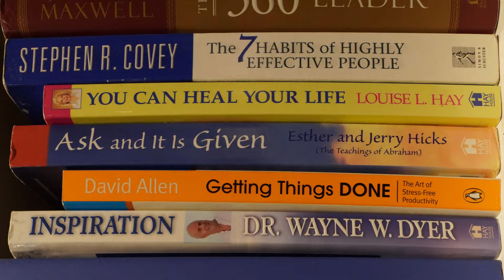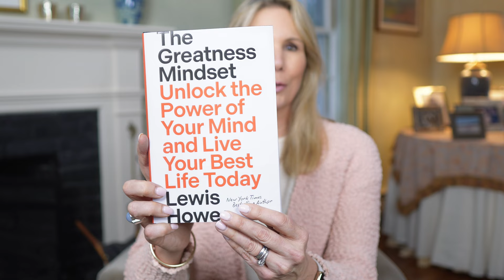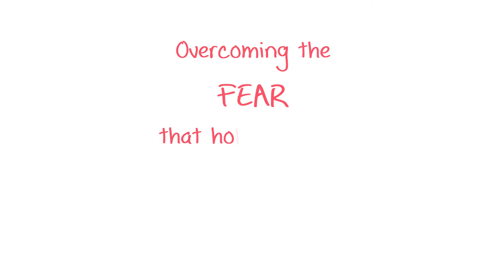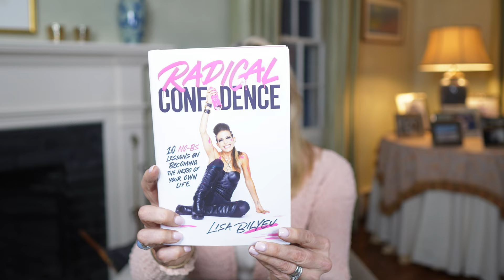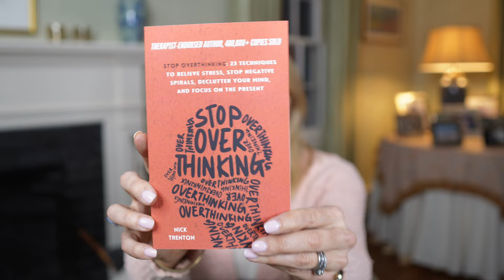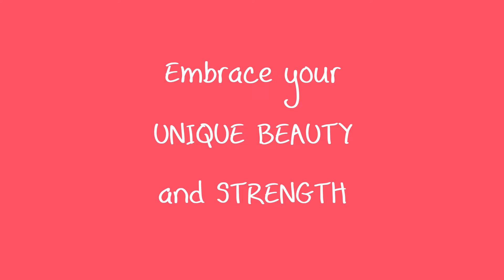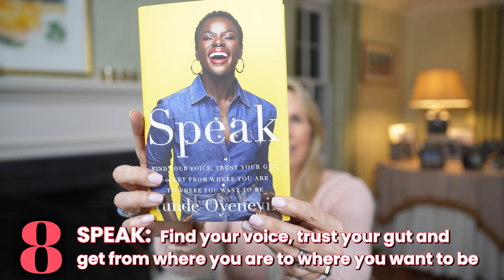8 Best NEW Books to Read NOW to BOOST YOUR CONFIDENCE | 2024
Discover the transformative power of 8 of the latest personal development books, with 7 New York Times Best Selling authors Mel Robbins, Lewis Howes, Jamie Kern Lima, Luvvie Ajayi Jones, Tunde Oyeneyin and Reshma Saujani.

This video unveils a handpicked selection of 8 life-changing personal growth books that will redefine your approach to gaining confidence and tackling self-doubt. As we explore each title, from groundbreaking insights on embracing your inner strength to actionable strategies for living boldly, you'll be equipped with the tools needed for a radiant transformation.

Featuring titles like "The Greatness Mindset" by Lewis Howes and "Radical Confidence" by Lisa Bilyeu, this selection is more than just a reading list of great self help books; it's a roadmap to self-discovery and empowerment. With each page, you'll find yourself stepping closer to the life you've always dreamed of—a life where you feel unstoppable, fearless, and fully in tune with your inner strength.

00:00 - Introduction
00:59 - The Greatness Mindset by Lewis Howes
01:50 - Professional Troublemaker by Luvvie J Jones
02:40 - Radical Confidence by Lisa Bilyeu
03:29 - Stop Overthinking by Nick Trenton
04:18 - Believe It by Jamie Kern Lima
05:07 - Brave Not Perfect by Reshma Saujani
05:56 - The High Five Habit by Mel Robbins
06:42 - Speak by Tunde Oyeneyin
08:57 - Conclusion

Women of Impact podcast is on Apple and Spotify

Chapters:
00:00 - Intro
00:15 - a few of the best personal development books of all time
00:30 - what you'll learn in this video
01:07 - 1st book
02:11 - 2nd book
03:02 - 3rd book
04:22 - 4th book
05:01 - 5th book
05:47 - 6th book
06:27 - 7th book
07:12 - 8th book
08:26 - personal invitation